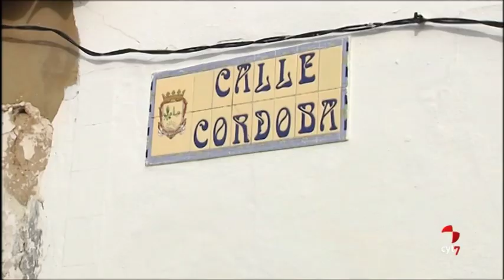La Guardia Civil detiene al hermano gemelo del vecino de Laura Luelmo